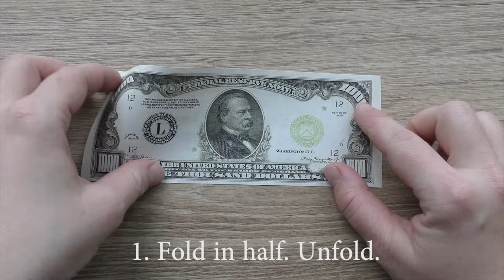MY MONEY ROSE | Modular Origami | Dollar gift for a Valentine's day | Tutorial DIY 4K (NProkuda)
I created a new money rose design! We need 18 dollar bills. This is a modular origami. You can use real dollar bills. I recorded this tutorial as 4K! Give this flower on a Valentine's day! I wish you a pleasant viewing!